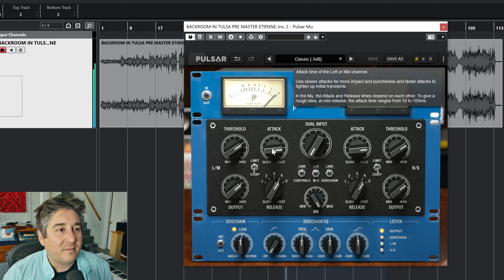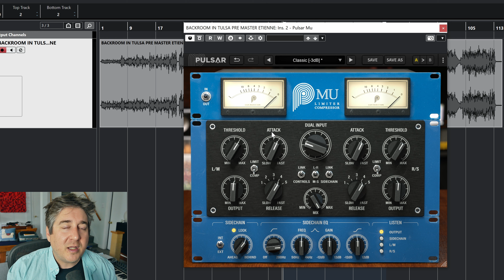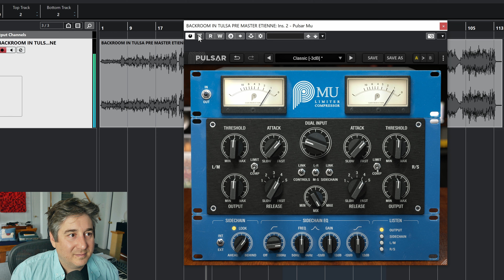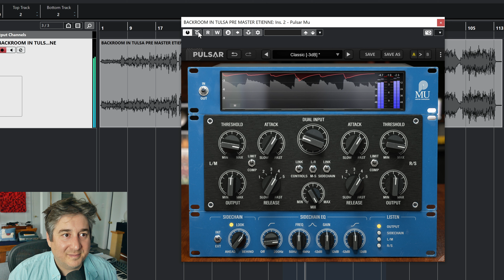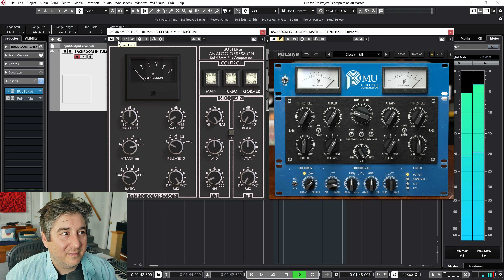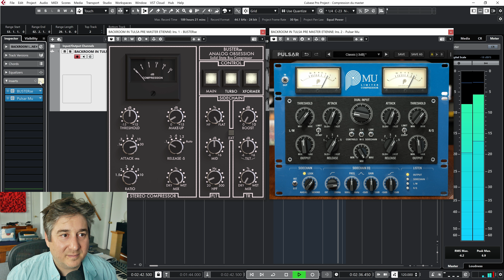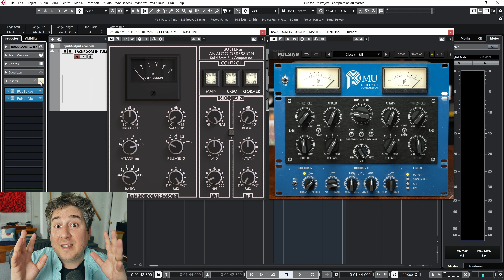L’ultime « GLUE » compresseur?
Mon nouveau compresseur de mastering préféré est le Mu, de Pulsar Audio et ce n'est pas le compresseur le plus facile à maîtriser, dû à l'interrelation entre les différents paramètres. Dans cette capsule, je vous montre comment l'ajuster et nous verrons aussi comment le combiner avec le Bus Compressor, de SSL.

Le matériel que je recommande